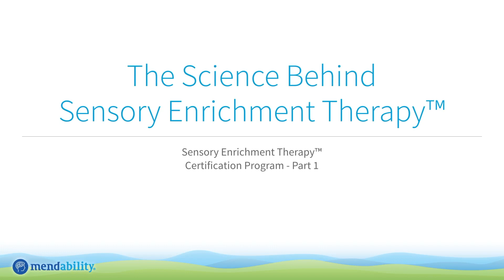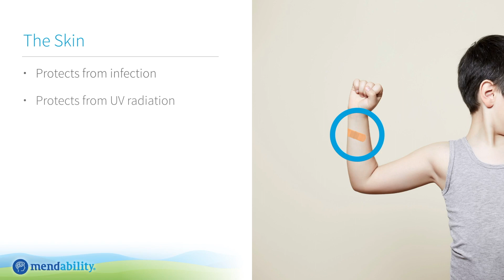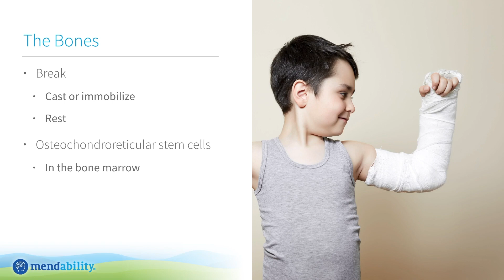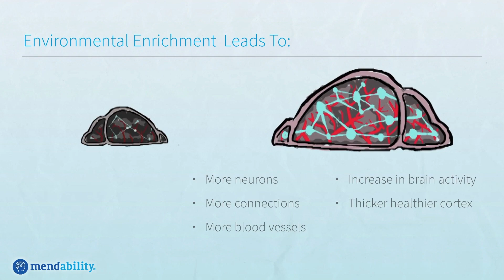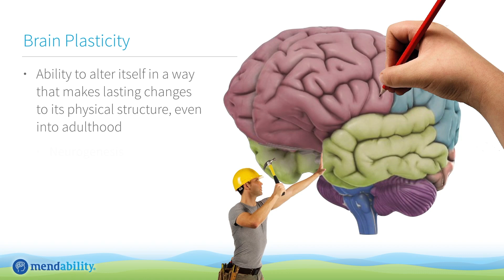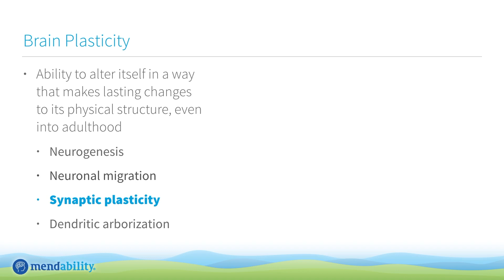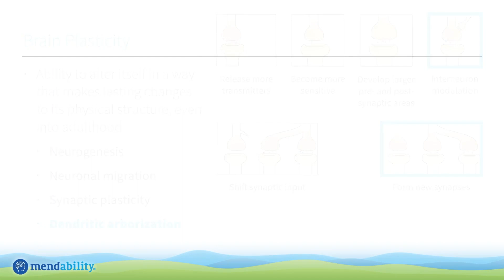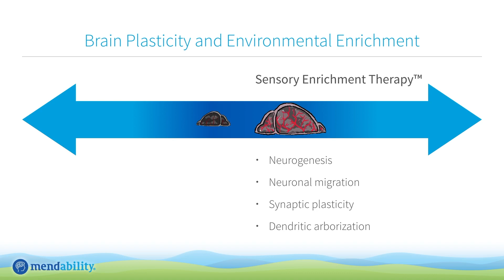Brain Plasticity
In everyday life, we see that the human body is capable of many ways of repairing itself and adapting to the environment. Skin can heal from a cut, bones can be repaired, even the liver can regrow itself when a part is cut away.

In contrast, when it comes to the brain, people can have neurological issues that last for the rest of their life. If the brain can repair itself, why are we not seeing more people heal spontaneously from brain trauma or neurological disorders?

We will answer this question in more detail in the chapters that describe what we currently know about increasing the ability of the brain to change its structure and overcome deficits.

In this chapter, we will be discussing what we know about the mechanics involved in changing the structure of the brain:

- Neural plasticity
- Neurogenesis
- Neuronal migration
- Synaptic plasticity
- Dendritic arborization
- How to increase brain plasticity
- Healing